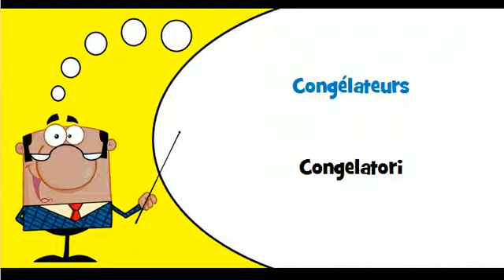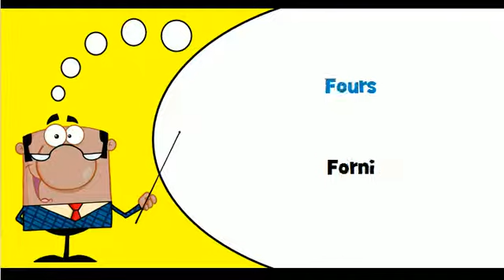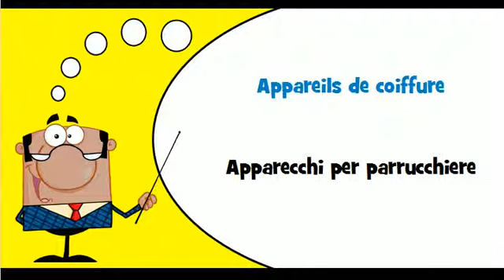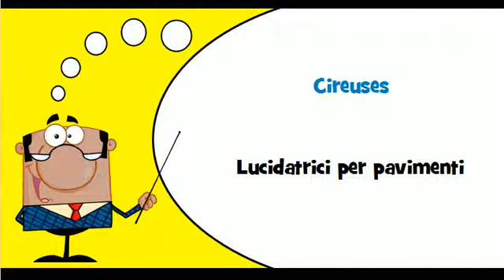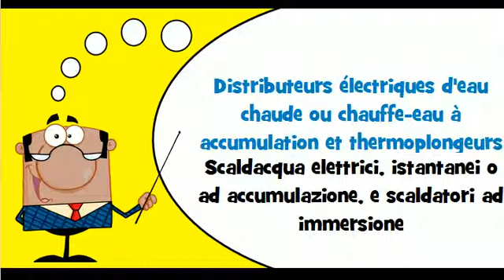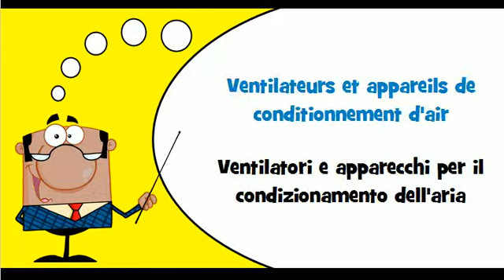Lezione di francese # Vocabolario # Tema = Elettrodomestici